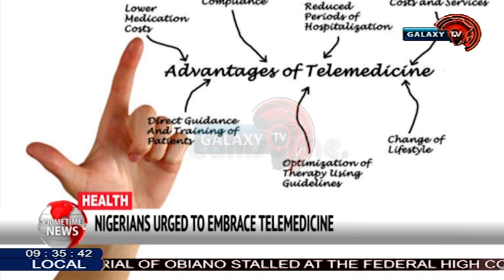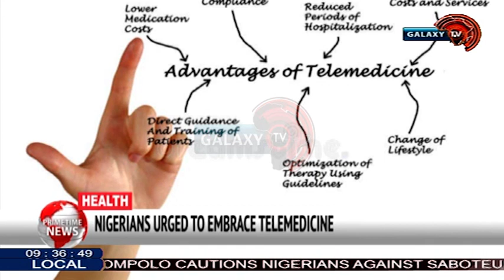NIGERIANS URGED TO EMBRACE TELEMEDICINE